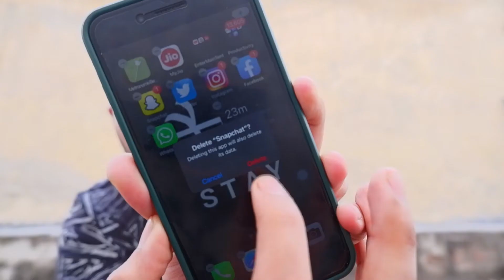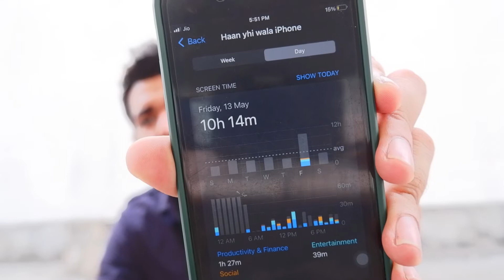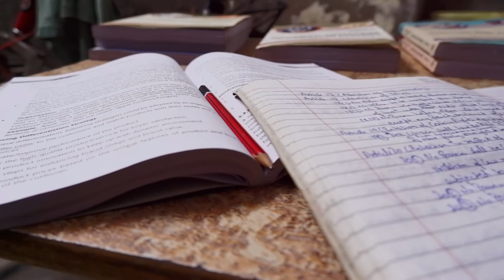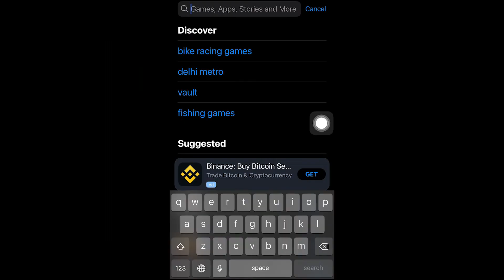*25 Days* Social Media DETOX for CA Exams *First time* | Worth It? | CA Articleship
In this video , I have shared my experience of trying Social Media Detox for CA Exams while having break from my CA Articleship , Experiencing the pros and cons of Social Media Detox was fun as well as disturbing.
You can feel my experience through this video

HAANJI ,
Hope hai humari Kaim hai Fam saari,
Buzurgo ko pranam , Hum-umar ko jhappi aur bacho ko paari

Next upload real soon 🔜

So with this
Adios
Jald hi phir milenge
Punah darshnaye
JaiHind 🇮🇳